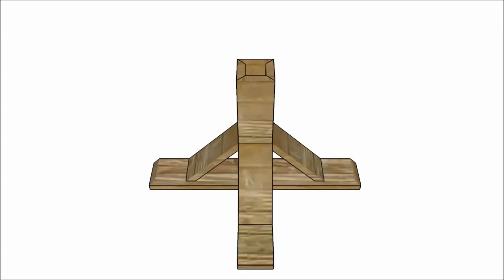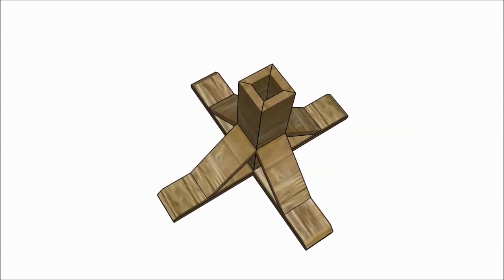Christmas Tree Stand Plans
If you want to learn more about building a Christmas tree stand, we recommend you to take a look over the instructions described in the video. Select the right plans and invest in high quality materials.